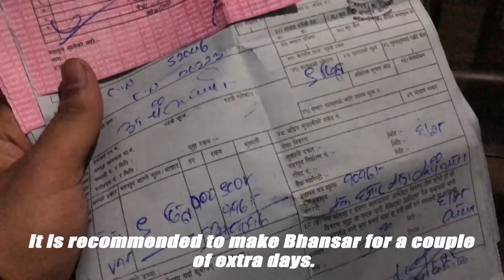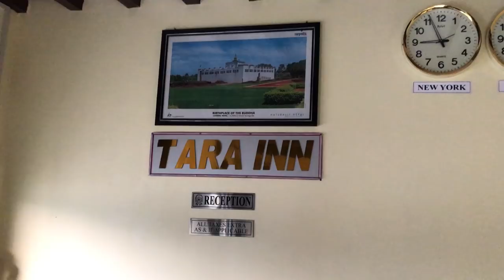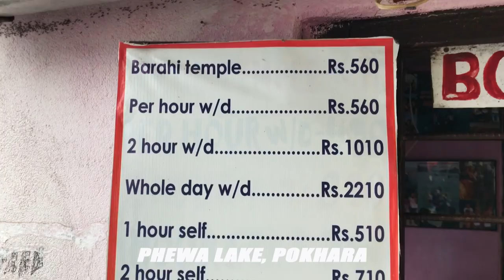The Nepal Ride | Guwahati-Pokhara-Kathmandu | motorcycle vlog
We travelled 2500+ kms spread over 8 days across the country of Nepal, through various landforms, cultures, food, people ..making it one of the most memorable motorcycle trip for us. We started from Guwahati, Assam.

Riders: Rishav Das, Kishanu Hazarika and Vikky Borah

Day 1: Guwahati to Kakarbhitta (via Sevoke)
Day 2: Kakarbhitta to Nijgadh
Day 3: Nijgadh to Pokhara
Day 4: Rest
Day 5: Pokhara to Kathmandu
Day 6: Rest
Day 7: Kathmandu to Siliguri
Day 8: Siliguri to Guwahati